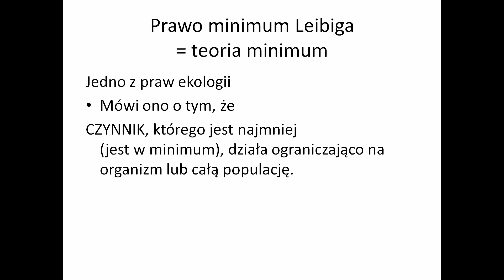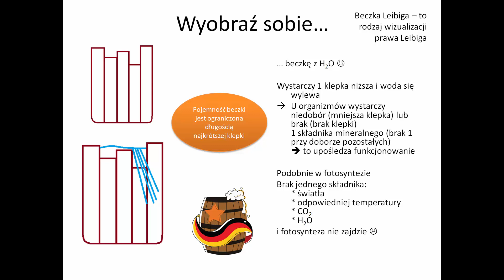Prawo Liebiga - beczka Liebiga - KOREPETYCJE z BIOLOGII - 87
prawo

& cliparts from MS word